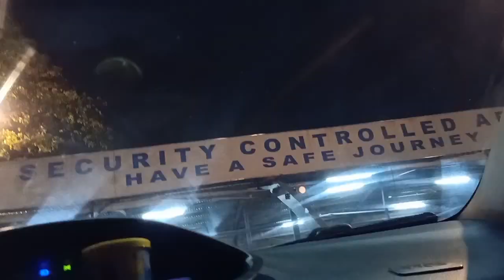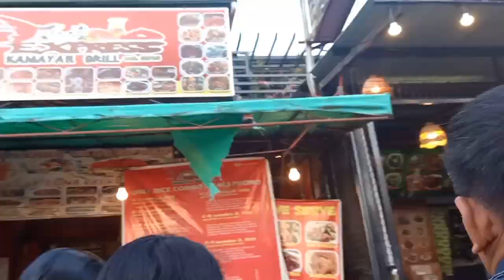DAVAO VLOG PART 1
davao ecq,
davao earthquake,
davao evangelical church,
davao eagles,
davao ecq update,
davao eagles mba,
davao eagle park,
davao earthquake 2020,
e bike davao,
duduca e davao,
davao food,
davao fishing,
davao festival,
davao funny videos,
davao fishing spot,
davao fliptop,
davao food guide,
davao fire,
f.i tech davao,
davao global township,
davao good vibes,
davao girl,
davao gamefarm,
davao guppy,
davao guppy club,
davao group,
davao guppy farm,
g mall davao,
davao hymn,
davao hostage,
davao house,
davao history,
davao henya,
davao house tour,
davao horse fight,
davao hotel,
davao international airport,
davao island,
davao iphone,
davao insider,
davao itinerary,
davao inc,
davao invasion,
davao international airport bombing,
i heart davao,
i heart davao episode 1,
i heart davao episode 32,
i love davao del sur,
i heart davao finale full episode,
i heart davao episode 2,
i heart davao episode 23,
i heart davao kissing scene,
davao jones,
davao japan surplus,
davao jokes,
davao jones academy,
davao jail,
davao jokers,
davao jeepney,
davao jigging,
davao koi farm,
davao kite festival,
davao kmjs,
davao kadayawan,
davao koi,
davao kidnapping,
rated k davao city,
davao conyo rated k,
davao live,
davao light,
davao lockdown virus,
davao lockdown news today,
davao language,
davao live mass today,
davao life is here,
davao lindol,
l heart davao,
l love davao,
l heart davao full episode,
l love davao del sur,
davao mix club 2020,
davao mix,
davao matina,
davao motovlog,
davao metro shuttle,
davao mpbl,
davao mix dj,
m.o.r davao,
m.o.r davao jokes,
m.o.r davao live streaming,
davao no rules,
davao night market,
davao no rules 2020,
davao no rules club,
davao night market bombing,
davao nightlife,
davao now,
davao no rules club 2020,
davao occidental,
davao oriental,
davao occidental vs bicol,
davao occ vs bicol,
davao oriental hymn,
davao occidental vs basilan,
davao occ vs basilan,
davao occidental tigers vs bicol,
davao to manila,
davao city to manila,
davao prank,
davao philippines,
davao pet shop,
davao penal colony,
davao pride,
davao park district,
davao police,
davao prayer,
davao quarantine vlog,
davao quarantine update,
davao earthquake footage,
davao earthquake 2019,
davao earthquake today 2020,
davao earthquake video,
davao remix,
davao region,
davao rap,
davao region hymn,
davao reggae,
davao remix 2020,
davao rap song,
davao remix nonstop budots,
s&r davao city,
s&r davao,
s&r davao city philippines,
davao song,
davao south crime all song,
davao street food,
davao skyline,
davao song bisaya,
davao skyline 2020,
davao samal bridge,
davao samal island,
sm davao,
sm davao city,
sm davao earthquake,
sm davao ecoland,
sm davao city earthquake,
sm davao lanang,
tukomi sm davao,
tong yang sm davao,
davao terminal ghost,
davao trend,
davao tour,
davao tourist spot,
davao tigers,
davao treasure,
davao travel,
davao update today,
davao ukay ukay,
davao ukay ukay shoes,
davao uso uso bike,
davao united beatbox,
davao underground cabling project,
davao uyanguren,
davao umulan ng yelo,
davao conyo miss u,
davao je nocas u gradu,
davao vs basilan game 1,
davao vs zamboanga,
davao vines,
davao vlogger,
v place davao city,
davao winya,
davao wisdom academy,
davao west,
davao walker,
davao wisdom academy hymn lyrics,
davao wenyo,
davao wedding,
davao wilzeb,
davao xrm riders club,
x plane 11 davao,
davao youtuber,
davao youth fest,
yamaha davao price list,
yakimix davao,
yamashita treasure davao city,
davao conyo youtube,
yamaha r15 davao city,
davao 911 yolanda,
davao zoo,
davao zumba,
davao zeinab,
davao zipline,
davao zorb park,
davao za,
davao zipline adventure,
sayaw davao zumba,
mt 09 davao,
davao 1980,
davao 1930,
davao 1996,
davao 1990,
mor davao 101.1 live,
i heart davao 1,
i heart davao 15,
i heart davao 14,
cluster 1 davao,
wilzeb part 1 davao,
davao conyo frozen 1,
davao agape worship 1,
davao 2020,
davao 2nd hand cars,
davao 2001,
araw ng davao 2019,
camusboys davao 2019,
siakol live davao 2019,
watas sukarap davao 2019,
rambol sa davao 2020,
cluster 2 davao,
frozen 2 davao conyo,
wilzeb part 2 davao,
world war 2 davao,
maleficent 2 davao conyo,
game 2 davao basilan,
dota 2 davao,
i heart davao 2,
i heart davao 32,
i heart davao 30,
i heart davao 3,
i heart davao 36,
i heart davao 35,
i heart davao 34,
i heart davao 39,
i heart davao 38,
cluster 3 davao,
pakusganay 3 davao fliptop,
cluster 3 davao city,
cluster 3 davao winner,
davao vs basilan 3,
davao 4k,
davao 4x4,
i heart davao 4,
akrho davao 46th anniversary,
i heart davao 40,
davao conyo 4 sisters and a wedding,
i heart davao episode 41,
cluster 4 davao,
cluster 4 davao city,
davao conyo dub 4 sisters,
4 of spades davao,
i heart davao 5,
budots 5 davao,
cluster 5 davao,
davao city cluster 5,
studio 51 davao,
buffet 52 davao,
tv5 davao frequency,
5g in davao,
cluster 5 davao city,
radyo5 davao,
cluster 6 davao,
6 stag derby davao,
i heart davao 6,
davao 70.3,
i heart davao 7,